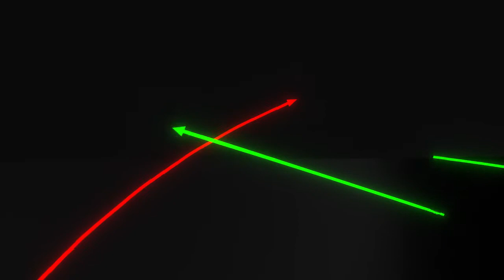Stock X Change Party Trailer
Der offizielle Trailer der Stock X Change Party am 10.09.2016 Im Triangel St.Vith.

Artist: The Flash Music
Song: A New Beginning

Edited by Joé Louges